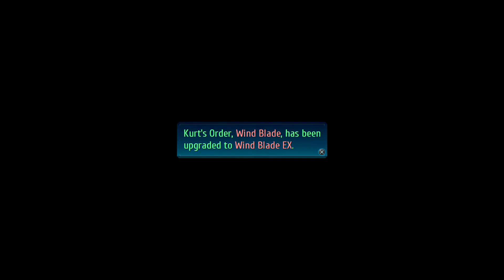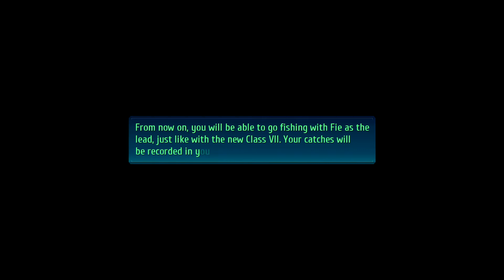สู่ Lamare | Trails of Cold Steel IV ตอนที่ 12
งดงามอยากไปบ้าง! รอหายโควิตก่อน!!